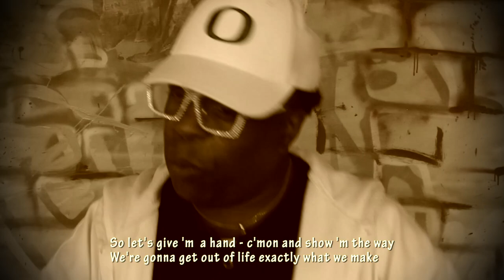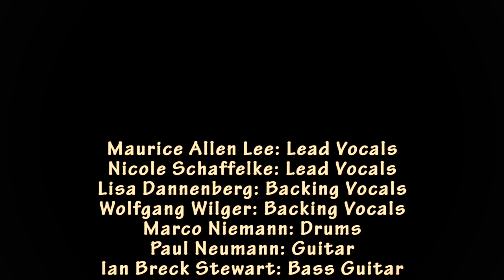Maurice Allen Lee feat. Nicole Novak - For The Children 'Round The World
Here is a new video on Youtube: "For the Children round the World". It is my Christmas present to the children of this world. The song is composed by me and Sigrid Beuting.

Lead Vocals: Maurice Allen Lee & Nicole Schaffelke

LYRICS

For The Children Round The World
Written and composed by Maurice Allen Lee and Sigrid Beuting

Verse 1
Don't give up when you feel you've got no Chance
And the older generation disappoints you
Hold on to the hand of Faith and Love
And you will overcome

Refrain
This is for the Children ‚round the World
In every land for every boy and girl
Keep believing in your dreams
The future's in your hands

Verse 2
Theres no place too far no river too wide
There is no mountain too high to climb
If youre reaching for the stars

Bridge
The time has come so raise your voices
Under every sun
Hope and Love we celebrate you
Hand in Hand with our song   with our song

Repeat Refrain

Rap
Yo kids are an heritage of the Lord
It dont matter bout their color if their big or small
So let's give’m a hand  c'mon  let’s show' m the way
We're gonna get out of life exactly what we make

Repeat Refrain